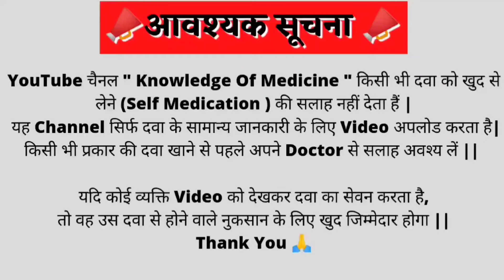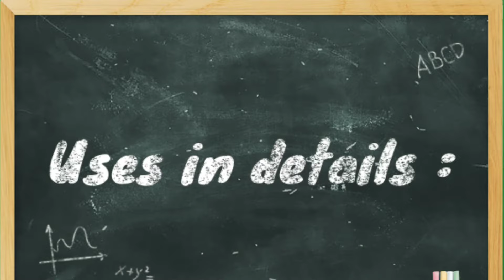Betamethasone valerate cream i.p | Betamethasone valerate cream Betnovate | Betnovate cream uses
⚠️🚨 Serious Warning ⚠️

   ️🚨 गंभीर चेतावनी ️

(1)  " Betamethasone Cream " Kya  hai ??
(2)  " Betnovate Cream " Similar Brand's Name
(3)  " Betamethasone cream " Uses in Details
(4)  " Betamethasone cream " Common Dosage for adults
(5)  " Betnovate cream " Side effects ( Common & Rare )
(6)  " Betamethadone cream "  Precautions & Warnings

Playlist Link's :-